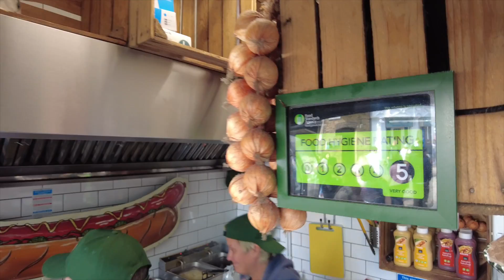EATING A METRE LONG HOTDOG IN CAMDEN MARKET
Danny is in London today